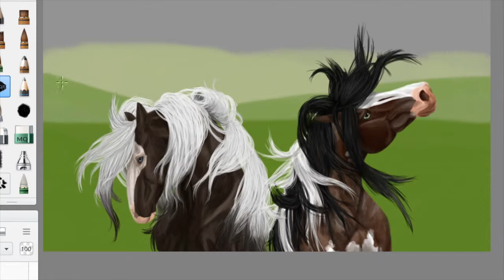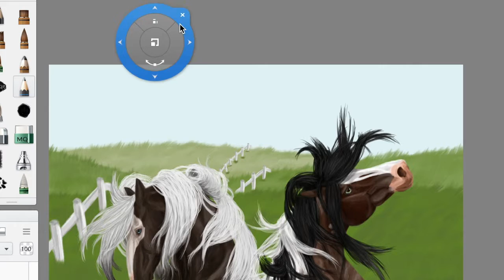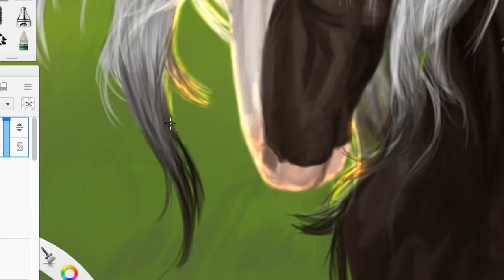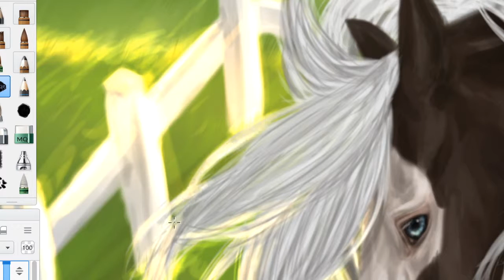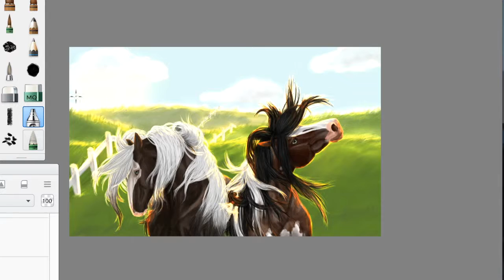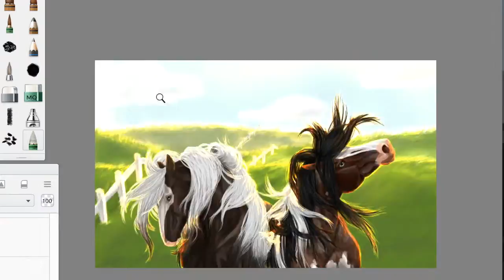Drawing Backgrounds and Lighting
Commission for SyncopatedRythem on DeviantArt

The horses featured in this drawing were drawn by me previously.

Morning setting with glow :D

Tools:
Autodesk Sketchbook Pro
Wacom Intous Drawing Tablet

Total Real Time Spent on Background:
1 hour.

Final Product: